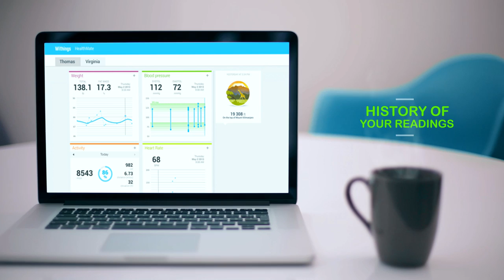[EN] Withings Wireless Blood Pressure Monitor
With no plug, home monitoring and self-measurement are now simple and accessible to all smartphone users. Our Wireless Blood Pressure Monitor makes it easy to check your blood pressure & heart rate, anytime and anywhere with an instant feedback and access to all your readings.